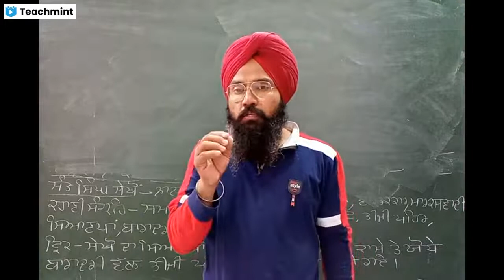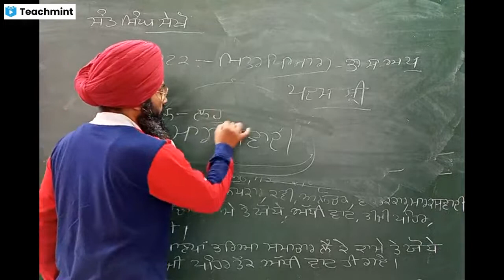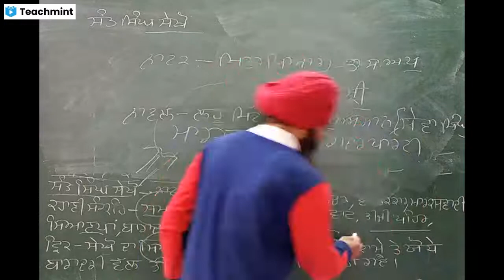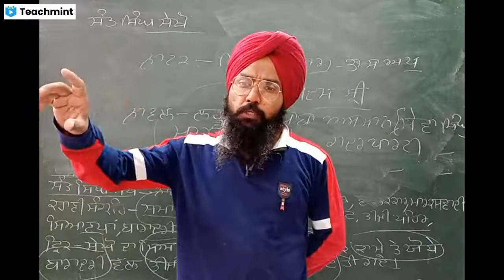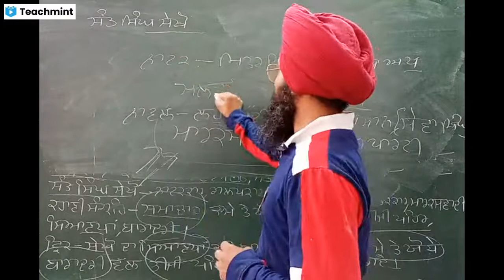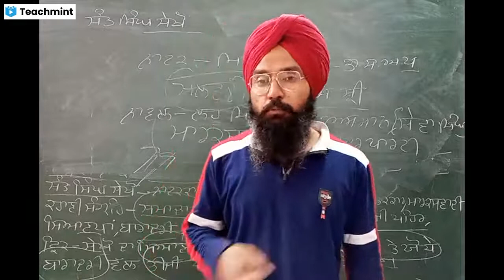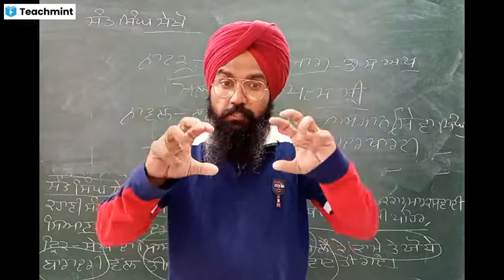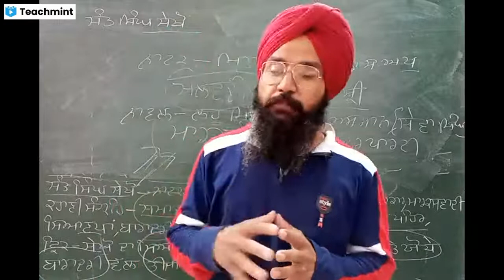ਸੰਤ ਸਿੰਘ ਸੇਖੋਂ।Sant Singh Sekho।kdsir।punjabi kahanikaar। Assistant Professor KULDEEP SINGH